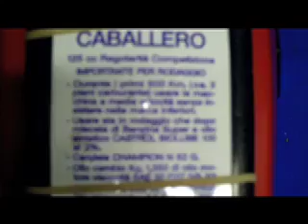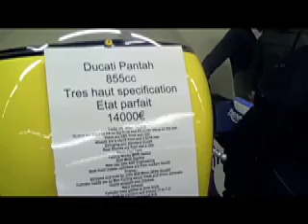Salon Moto Légende 2008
Highlights of the 2008 Moto Légende show in Paris.